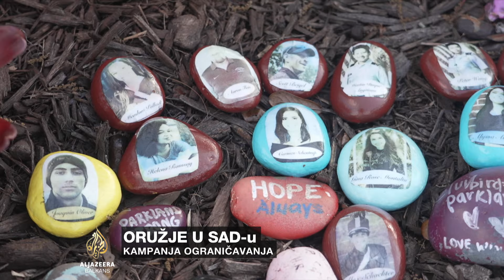Kamala Harris se zalaže za strože zakone o oružju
Potpredsjednica SAD-a zalaže se za strože zakone o oružju tokom predizborne kampanje.
Kamala Harris obišla je srednju školu na Floridi gdje je 2018. ubijeno 17 ljudi.